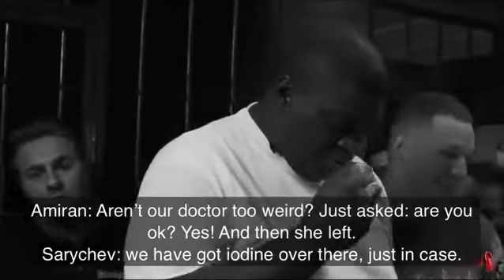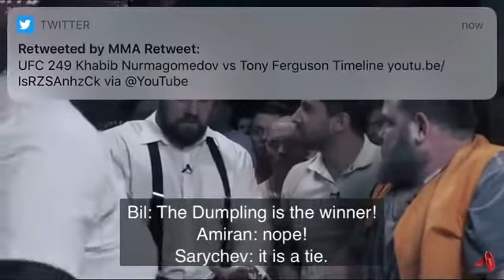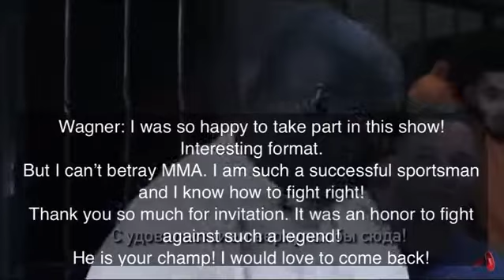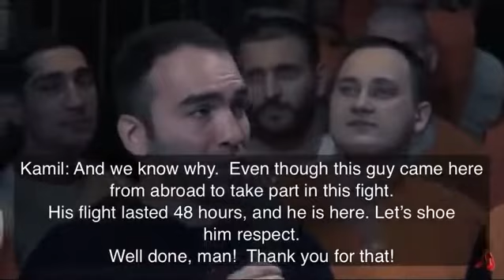Vasily the Dumpling Kamotskiy vs Wagner Zuluzinho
Slap World Champion VS HUGE ANIMAL!
Fighting in prison
Svetski Sampion u samaranju je naisao na pravu zivotinju ! Sampion ostaje nemocan protiv ovog diva ! Vasili dobio samo smesak na njegove neverovatne udarce !